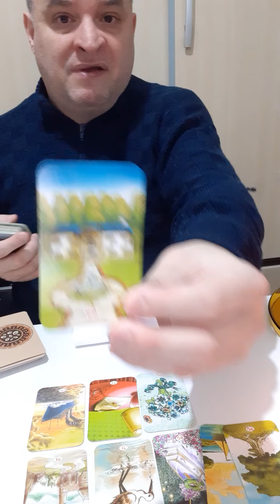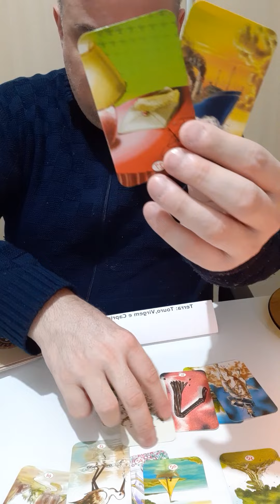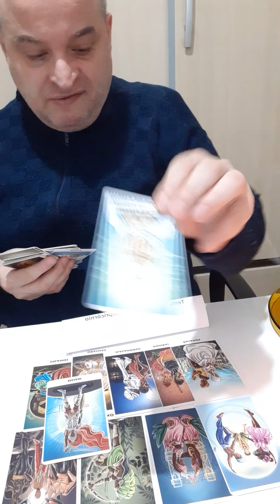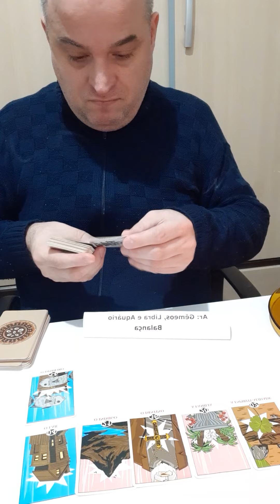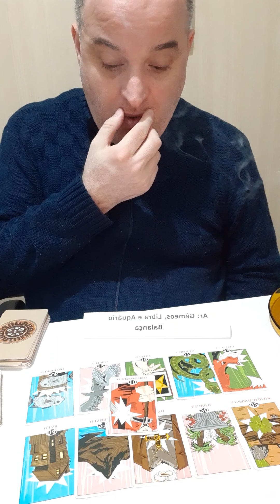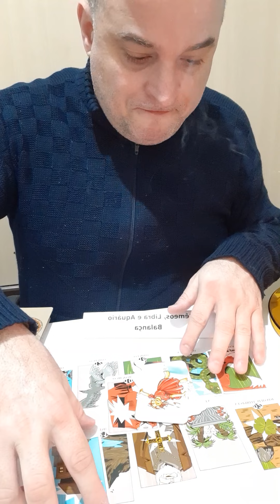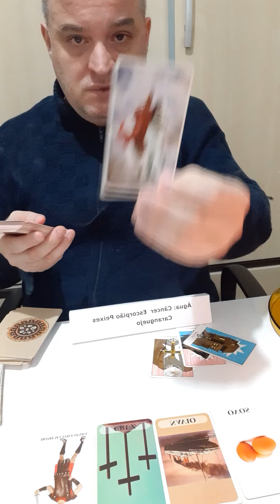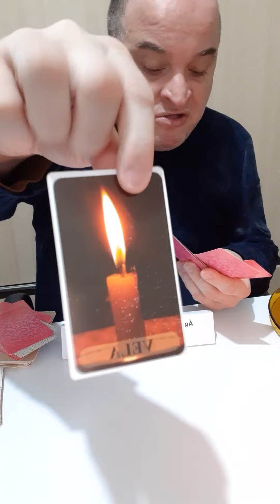PARTE 2. PREVISÕES DOS SIGNOS NO MÊS DE JULHO. TARÔ 170. TAROT.